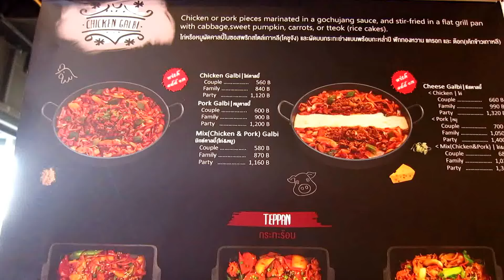Menu ร้าน Seoul Between